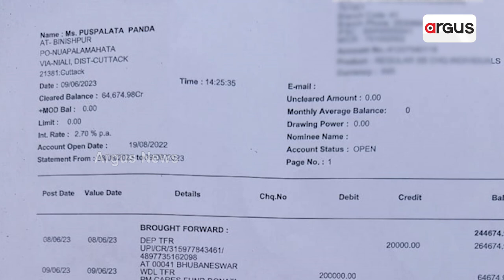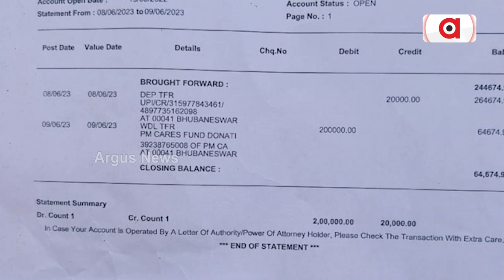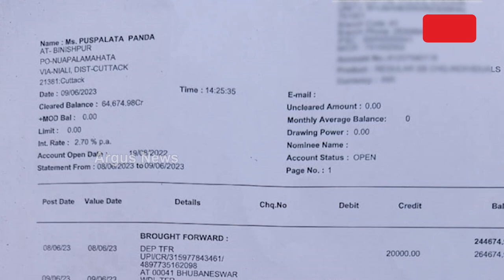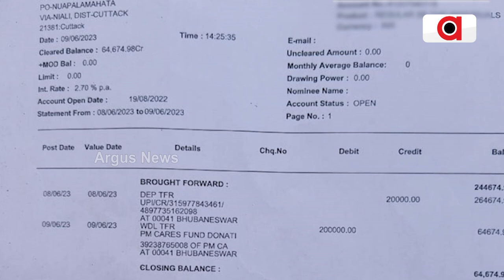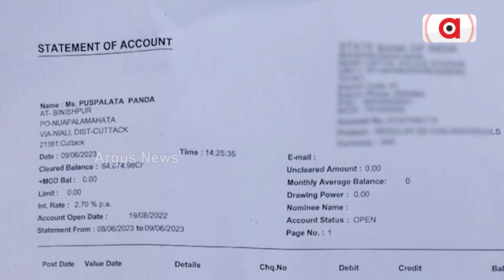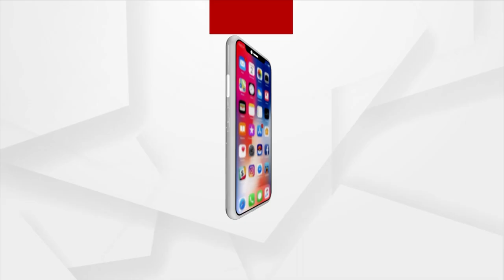Actress Rani Panda Donates Rs 2 Lakh To Triple Train Tragedy Victims